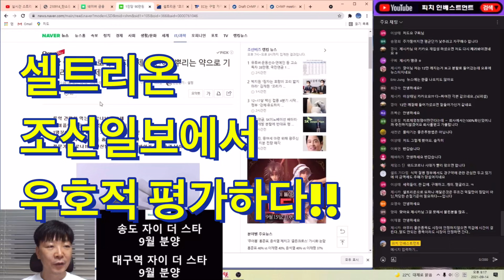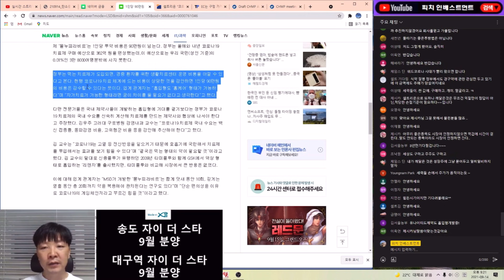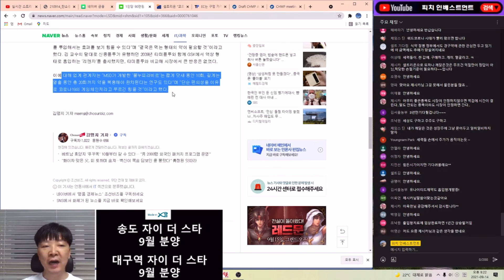셀트리온 조선비즈에서 우호적인 평가하다!!!